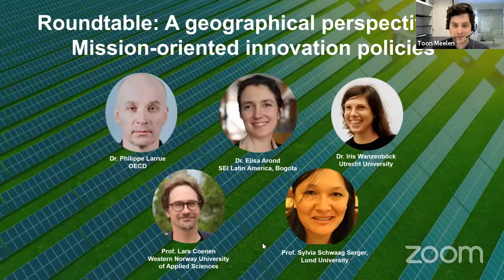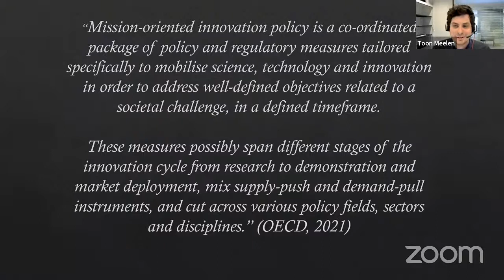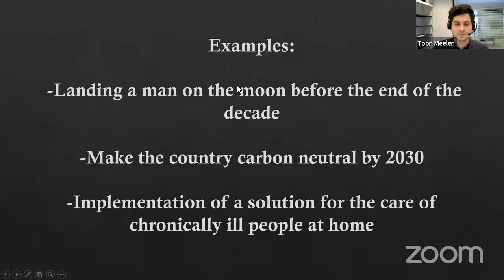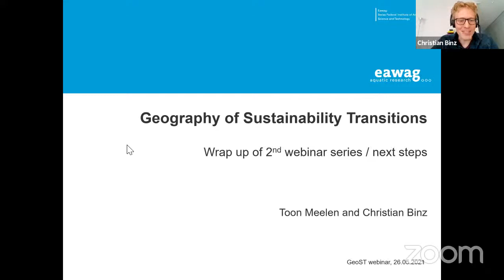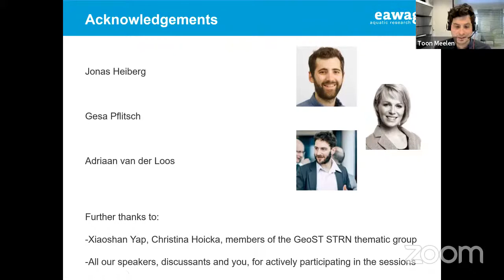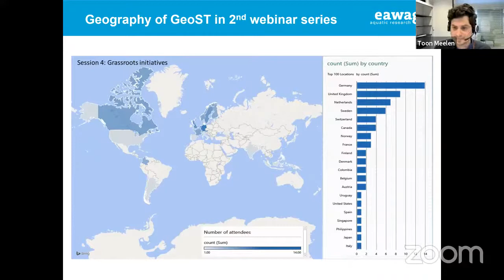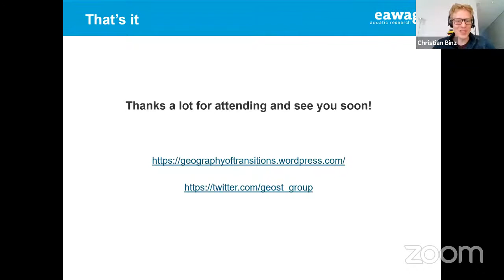Roundtable: A geographical perspective on mission-oriented innovation policies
Panelists: Philippe Larrue (OECD), Dr. Elisa Arond (SEI Latin America, Bogota), Dr. Iris Wanzenböck (Utrecht University), Prof. Lars Coenen (Western Norway University of Applied Sciences & University of Melbourne, Prof. Sylvia Schwaag Serger (Lund University)

Mission-oriented innovation policies are a booming topic in academia and practice, but have so far been addressed mostly from a national perspective. In this session we will critically discuss what an explicitly geographical perspective on missions could bring to the policy table, for example with regard to urban, regional, or multi-scalar missions. Questions include: Would it make sense for cities to pursue their own sustainability missions? How to combine mission-oriented policies with traditional regional economic policies? How to coordinate missions across scales? The discussion takes the form of a roundtable with researchers and innovation policy-makers.

Lai, H.-L., 2019. Situating community energy in development history: Place-making and identity politics in the Taromak 100% green energy tribe initiative, Taiwan. Geoforum 100, 176–187. DOI: 10.1016/j.geoforum.2019.01.006.